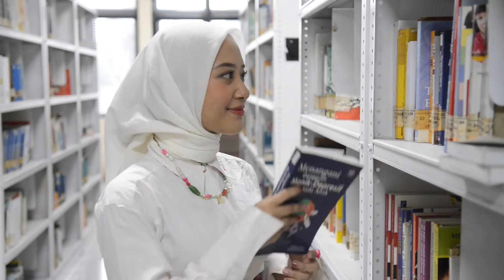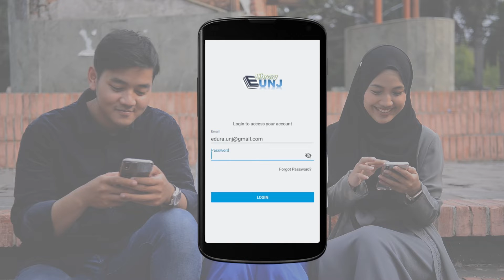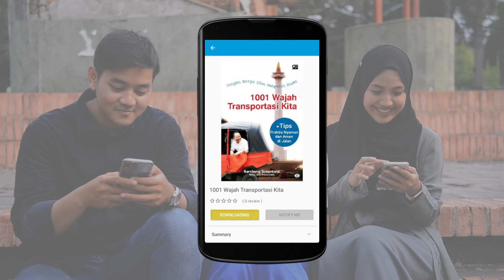TUTORIAL APLIKASI ELIBRARY UNJ: MUDAH, PRAKTIS, EFISIEN